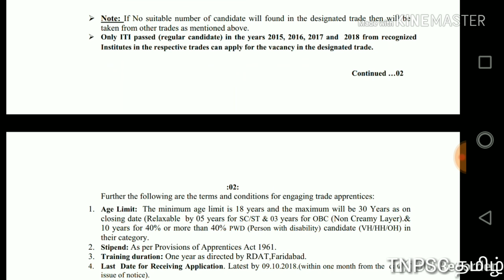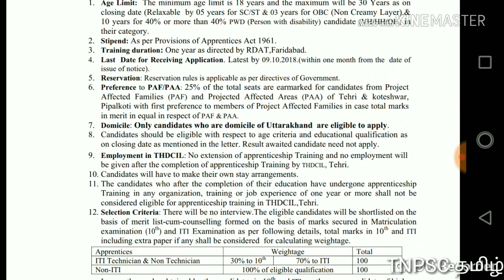செயலக உதவியாளர் பணி மற்றும் பல்வேறு பதவிகள் || தகுதி : 8th pass / 10th pass / 12th pass / ITI